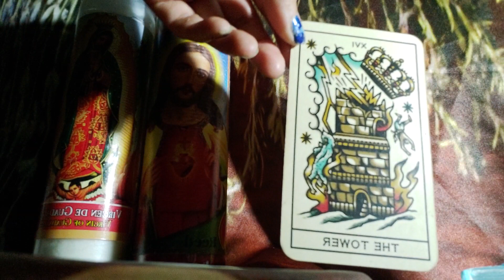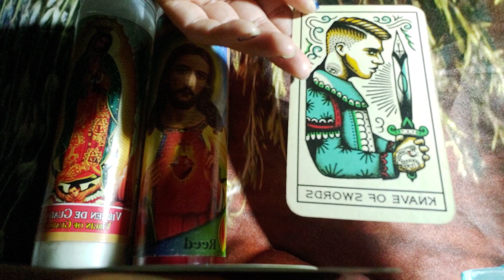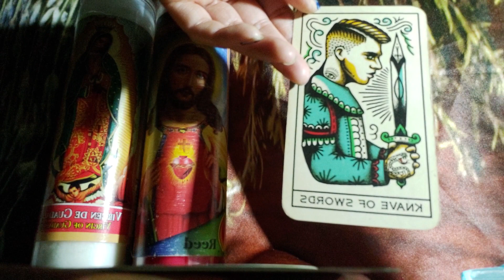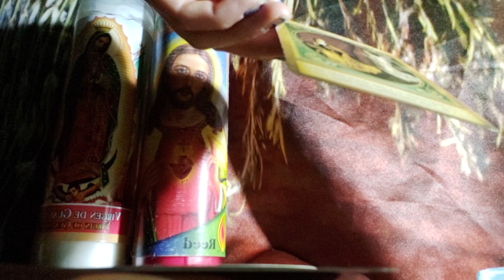Sagittarius you will overcome this tower moment. Divinely protected 🕊